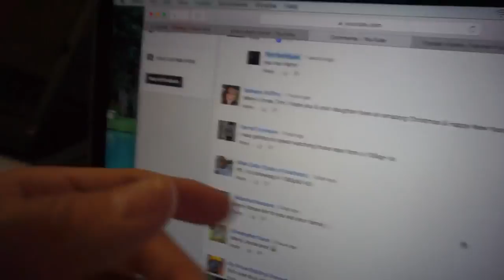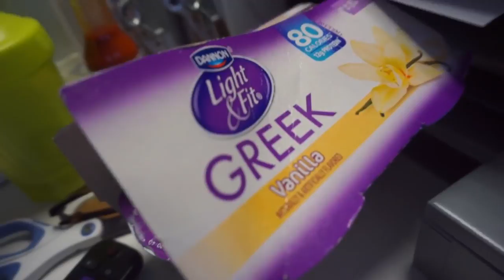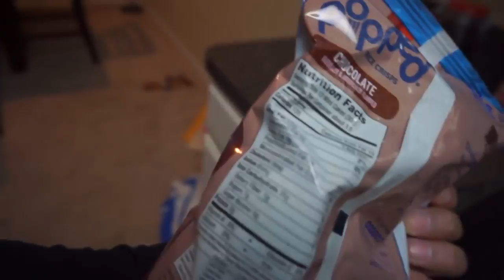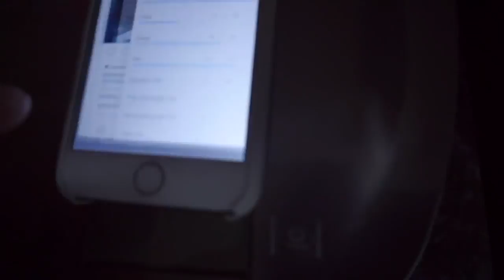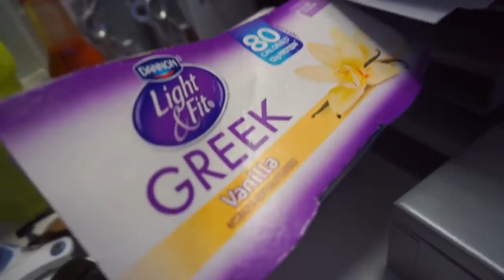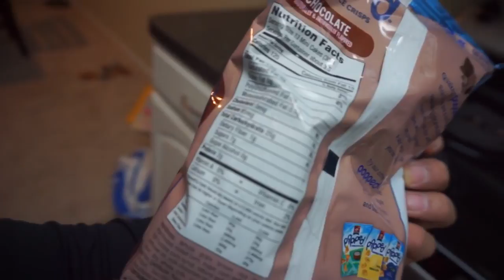That Escalated Quickly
hahahahahahahahahaha i dont own this. But this OWNS.

That Escalated Quickly Compilation | Funny Vines. New weekly That Escalated Quickly Compilation! Featuring the best meltdowns, road rage, brawls, fights, .

I mean, that really got out of hand fast.

Link To Article: In this Reaction Time Episode I reacted to a compilation of some hilarious photos that just escalated out of .

Finally got outside to the blue water. Put in some trolling hours with not much to show. The wrecks were kind of quiet as well. Did pull up a couple though.